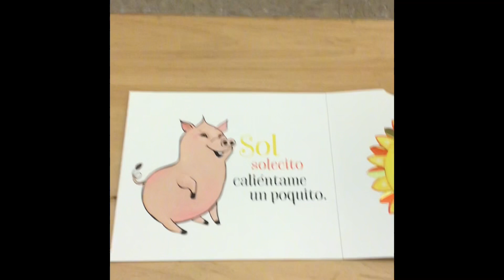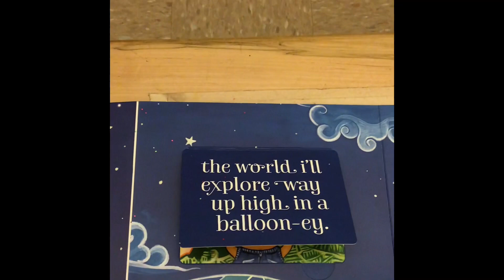El Sol/The Sun